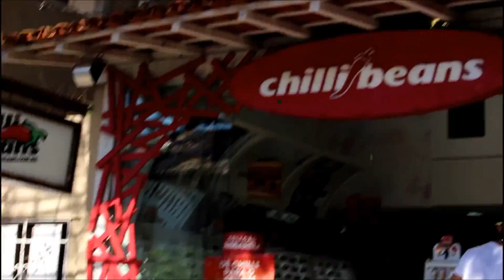Vlog Búzios AgostoTodoDia Veda 09